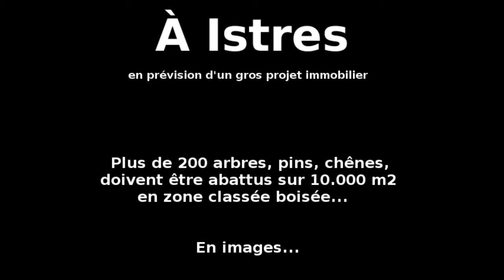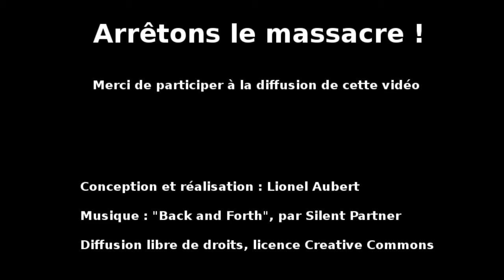Istres : plus de 200 arbres marqués à abattre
Istres, pinède du CEC, plus de 200 arbres sur 10.000 m2 viennent d'être marqués à abattre alors que cette pinède est classée...

L'enjeu ? Rattacher cette surface au projet immobilier à venir.

[Post édit]

Ultérieurement, l'affaire ira jusque devant le Conseil d'État où j'obtiendrai gain de cause
Le maire continuera d'être en colère, et l'exprimera devant les caméras du conseil municipal de la ville d'Istres. J'y répondrai